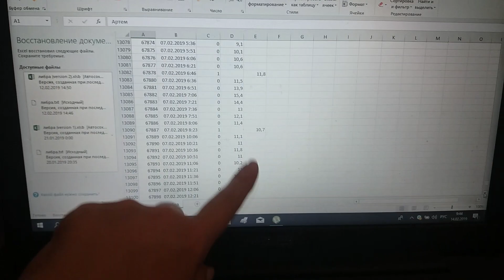ВЛОГ: похождения в поликлинику / охота за лекарствами / неудачная покупка